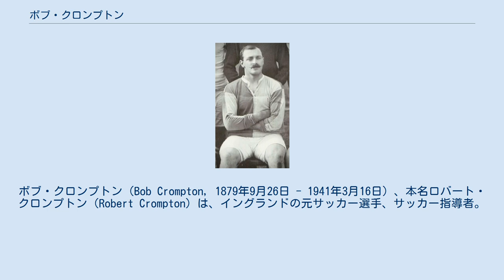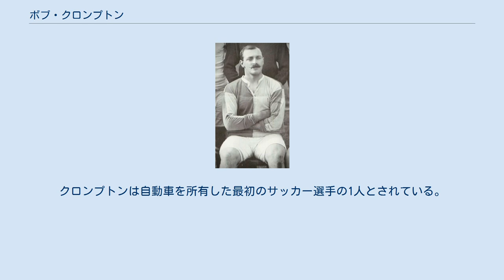ボブ・クロンプトン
ボブ・クロンプトン（Bob Crompton, 1879年9月26日 - 1941年3月16日）、本名ロバート・クロンプトン（Robert Crompton）は、イングランドの元サッカー選手、サッカー指導者。
選手としてのキャリアを全て地元クラブのブラックバーン・ローヴァーズFCで過ごした。
イングランド代表としても41試合に出場し、22試合でキャプテンを務めた。
 1879年ブラックバーンに生まれた。
キャリアの全てを地元クラブであるブラックバーン・ローヴァーズFCで過ごし、1896年から1920年にかけてディフェンダーとして530試合に出場した。
1912年と1914年にはキャプテンとして2度のリーグ優勝を果たしている。
1915-16シーズンには、地方リーグのブラックプールFCでキャプテンとしてプレイした。
これは第一次世界大戦中の、リーグの調整によるものである 。
イングランド代表としての41キャップは、1952年にビリー・ライトに抜かれるまで、38年以上にわたりイングランド代表の最多キャップ記録であった。
 1926年から1931年にかけてローヴァーズ監督に就任し、1928年には決勝でハダースフィールド・タウンFCを下してチームをFAカップ優勝に導いた。
一時AFCボーンマスの指揮を取ったが、1930年代後半にはローヴァーズ監督に復帰し、フットボールリーグ ディビジョン2優勝へと導いた。
 ローヴァーズ監督在任中の1941年、バーンリーFCとの試合中に心臓発作を起こした。
チームは3-2で勝利したが、クロンプトンはその晩息を引き取った 。
 自動車整備工として、ローヴァーズのチームメイトであるウェールズ代表FWのウィリアム・ディヴィスと共同経営をおこなった。
クロンプトンは自動車を所有した最初のサッカー選手の1人とされている。